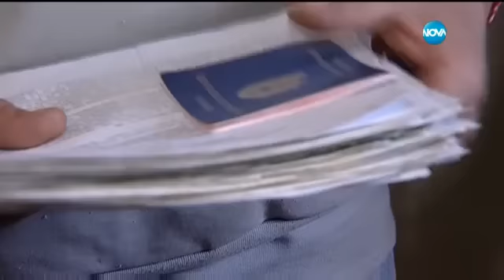Синът ми е в социален дом - Жоро Игнатов (24.04.2016)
Предаването „Съдебен спор” в неделя по Нова ще разгледа дело между бивши съпрузи. Техният 16-годишен син е настанен в социален дом заради кражби и блудства с момчета и момичета.